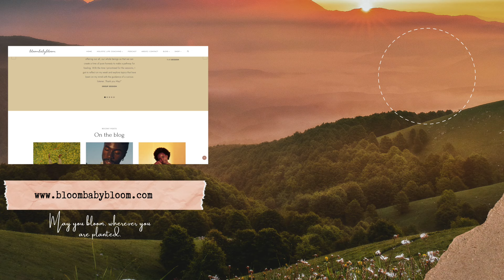Tips for a wholesome new year/ holistic decolonial living // Soul talks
Hey you,

Our first video of the year!

As always, I hope it finds you well and that you are blooming wherever life might be taking you and whatever stage you might be finding yourself in. Flowing, always like water, grounded firmly like the roots of a flexible bamboo.

With lots of love, yours truly and digitally ;)

M.

( S U P P O R T I N G ) M Y  W O R K

HOLISTIC HEALING & LIVING SESSIONS
Work with me - on your own journey towards holistic living & healing

P.s Thank you so much to all of you who have purchased my book♥

S O C I A L  &  O T H E R  T H I N G S

Guustavv: Puddles